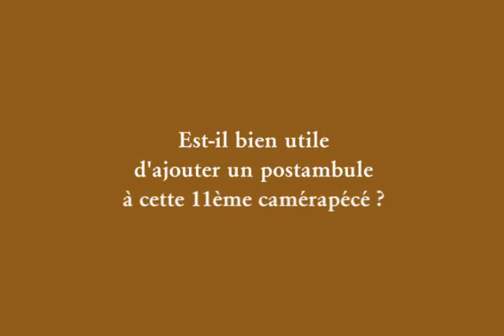2010_10_Camérapécé_11.avi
Tel qu'en lui-même et sariquement leur (aux émules sariques), Michel M. en soliloque filmé.